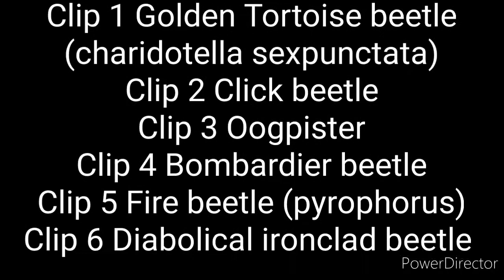Bold Beetles by Kelly Douglas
This is a compilation showing off the amazing defenses of beetles.

Beetles are the largest order of insects, and have over 400,000 species. As a result, there are many diverse and unique beetle species.

let me introduce you to the beetles in this video.

Golden tortoise beetles (charidotella sexpunctata) change color from gold to red when disturbed.

Click beetles when on their back can right themselves by launching themselves high into the air.

Oogpister beetles can spray on irritating acid to deter predators.

Bombardier beetles take it about five steps further. When threatened two chemicals and third catalyst chemical combined to make boiling-hot acid explode out of them. Their body is also fortified so they don't explode themselves.

Fire beetles are a type of click beetle that has an extra ability, the ability to make to bright spots on their back glow. They use this glow to scare off predators.

Diabolical Ironclad beetles have an extraordinary hard shell with special sutures that make it bend before breaking. This allows them to survive being run over by cars.